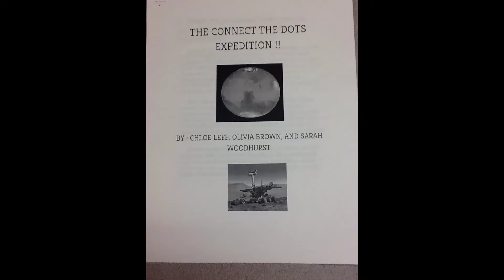chloe sarah olivia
In a TED Talk format, students argued for the colonization of some celestial body as a place for resources to take back to Earth. The setting is 2187.